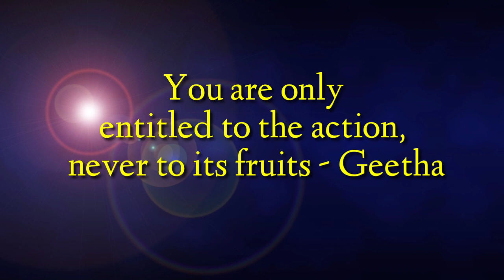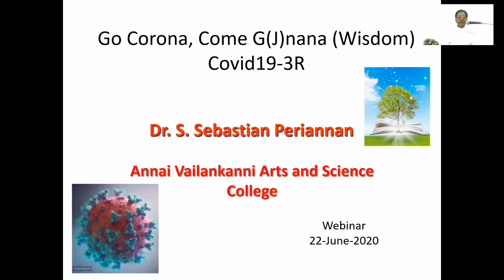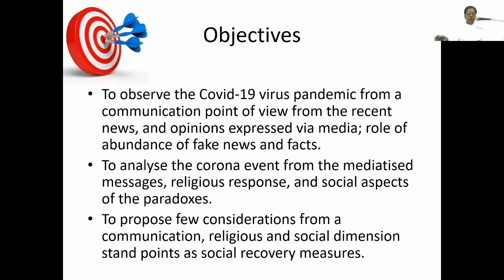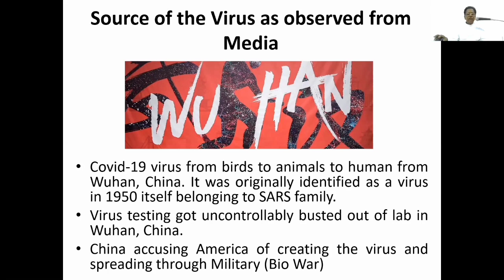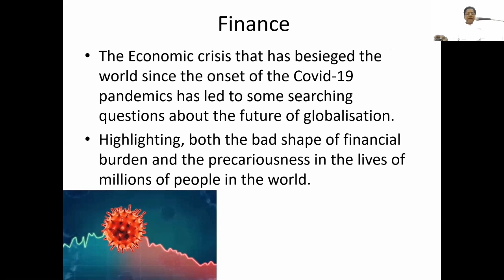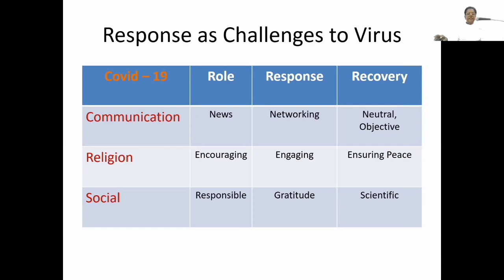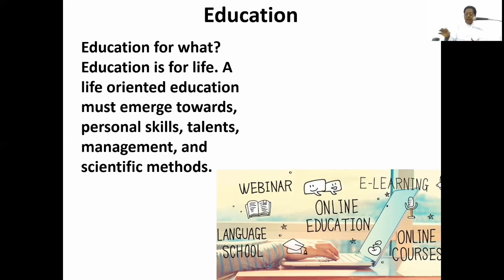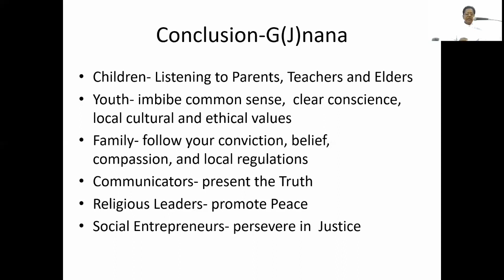Webinar on "Go Corona Come G(J)nana"